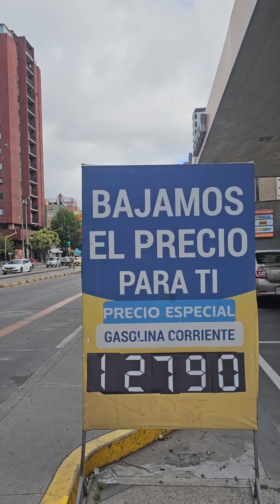Day of the life In Bogota Colombia 🇨🇴